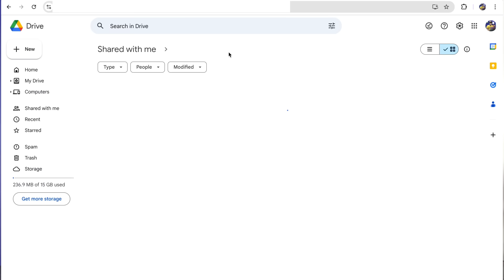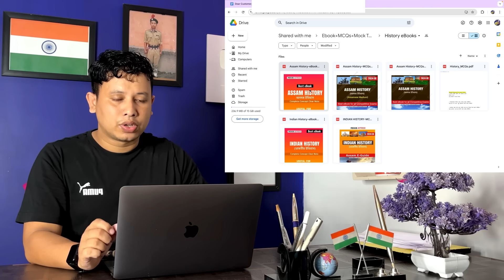ADRE Exam 2 Major Changes 🤔 || ADRE Grade 3 and Grade 4 Exam 2024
📖Best Guide eBook📖
ADRE 2.0 || Assam Police  || TET || APSC

✅Online Apply Help Support Number

My Laptop
My 📲 Mobile
Mobile Stand
Gorilla Tripod

From:- Assam